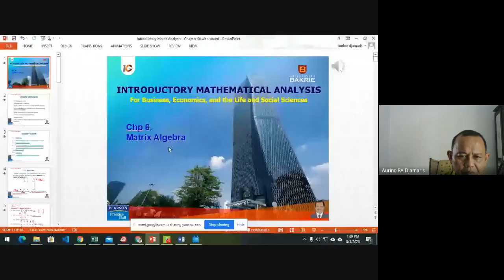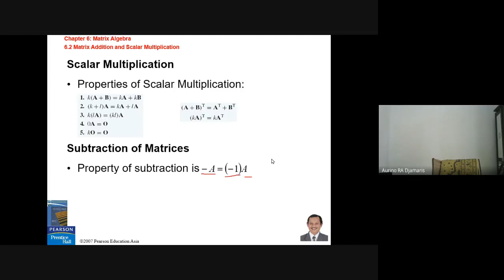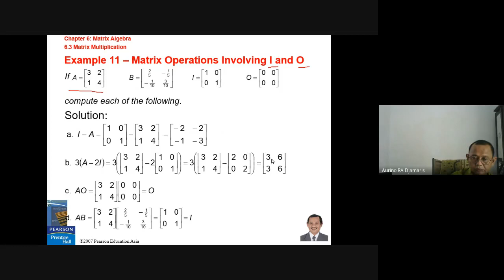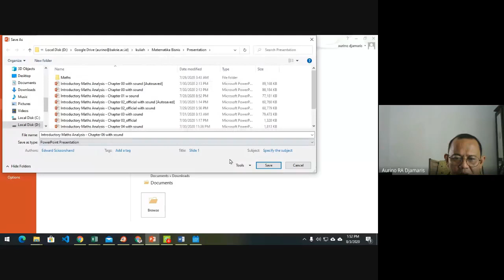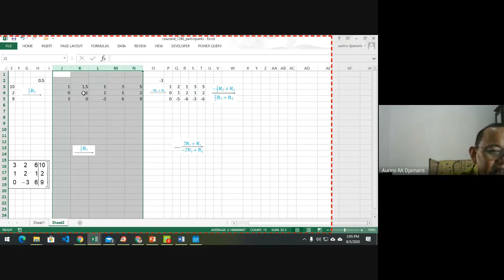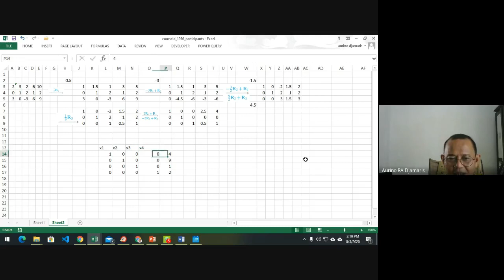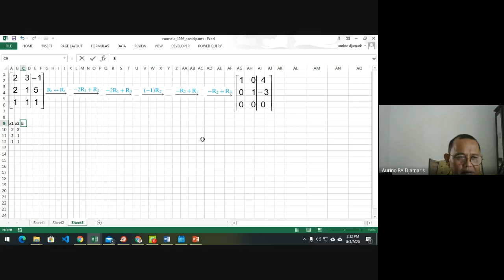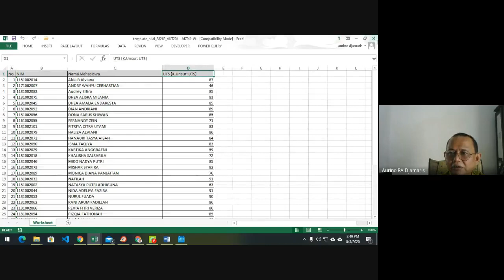Lecture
Lecture Online of Bus. Math. Chp.06 Algebra of Matrix Universitas Bakrie - Dept. of Management - Undergraduate 2020